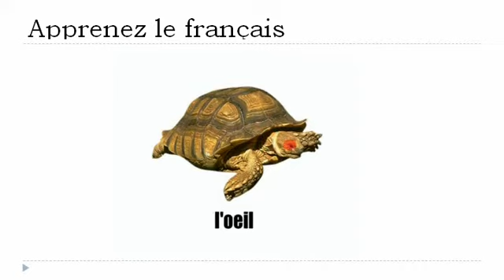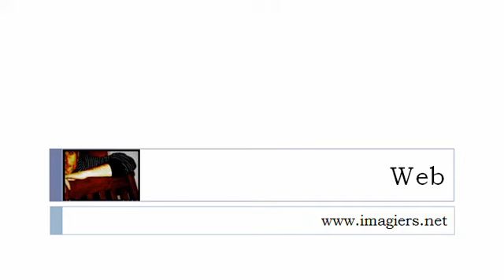درس الفرنسية = السلحفاة